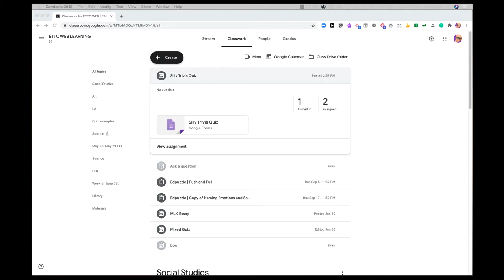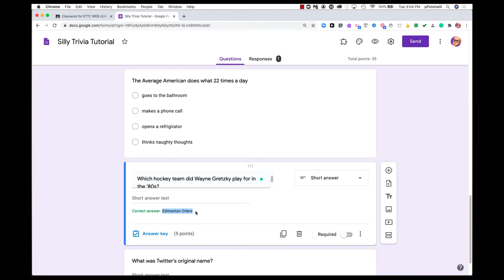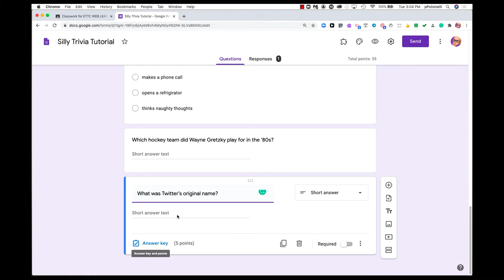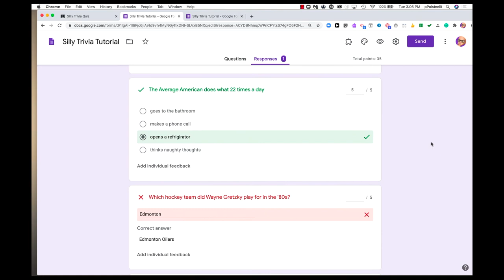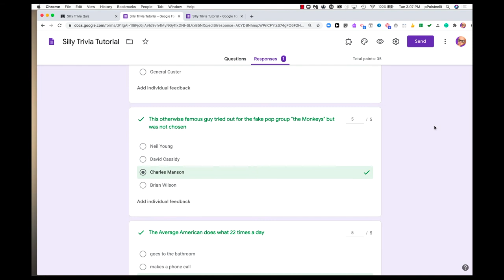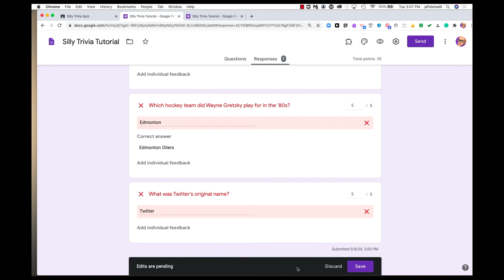Short Answer Grading using Classroom and Quizzes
How to grade short answer and essay questions using Google Classroom and quizzes in forms.